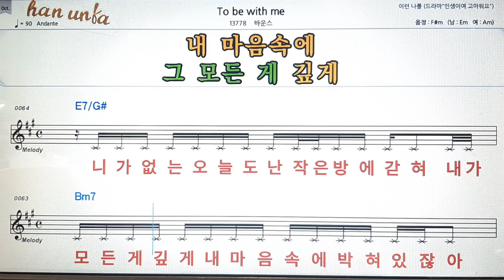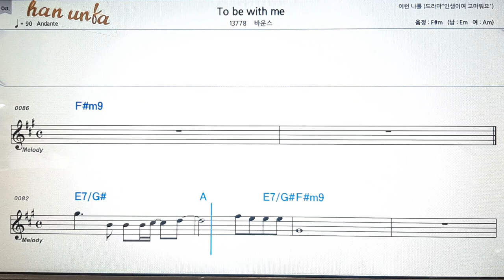To be with me/바운스 Bounce💕Karaoke*Sheet Music*Chord*MR💋노래방 반주*기타 코드 악보*가라오케